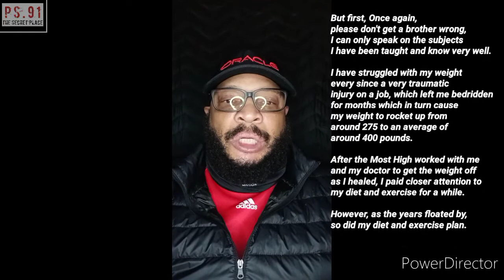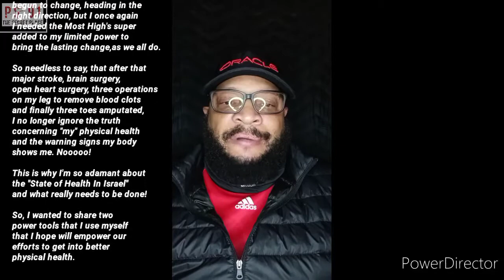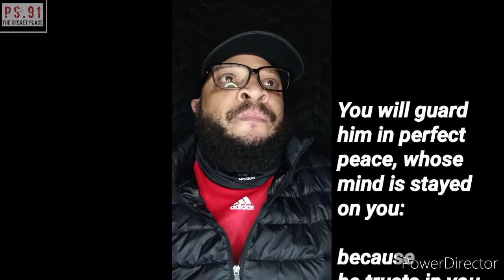Take Care Of Your Health 2! Power Tools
Study to show yourself approved unto Elohiym,
a workman that needs not to be ashamed,

TIMOTHEUS SHENIY
(2 TIMOTHY) 2:15
CEPHER

Keep back your servant also from
presumptuous sins; let them not
have dominion over me: then shall
I be upright, and I shall be innocent
from the great transgression.

Let the words of my mouth,
and the meditation of my heart,
be acceptable in your sight, O Yahuah,
my strength, and my Redeemer.

(PSALMS) 19:13-14
CEPHER